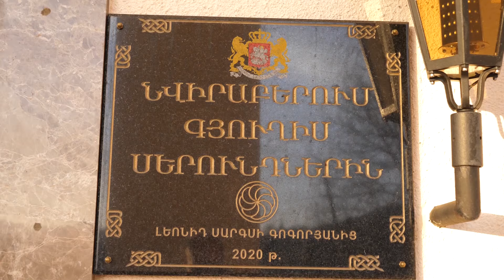Երգում են մեծերը(1-ին մաս).Նորշեն-Ծղալթբիլա 2024թ.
Համերգ Նորշեն Ծղալթբիլայում